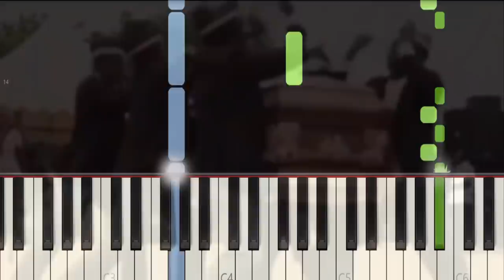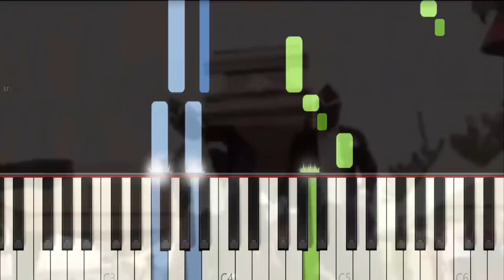Coffin Dance - Meme EASY Piano tutorial (Synthesia)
Astonomia is an EDM track by Vicetone & Tony Igy. Vicetone consists of two Dutch artists: Ruben den Boer and Victor Pool, both of whom were voted in the DJ Mag Top 100 DJ list. In 2020, many people started editing videos of injured people (usually by cutting the video strategically) and incorporating a video of Ghanaian dance porters at a ceremony. During these videos memes, the song Astronomia by Vicetone and Tony Igy plays, with the drop usually occurring on the impact in the video. This awesome piano tutorial will show you exactly how to play this awesome song for the next moment when something crazy happens in your life.

Arranged by : Piano Hero, at your service...

Do you like Classical music and History? Do you like Classical History? You will like my classical channel : Classical Piano History

How to play piano:

 - This method will consist of becoming stronger at your pianist's skills, while going up levels of difficulties. With this new scheme of learning, you would begin at level1, which I admit, is very easy, and try to  reach level 5 (very hard), until the very last level I chose to call WTF, you surely are guessing why...only the best will be able to reach the level 5, and I have got to wish you all good luck!